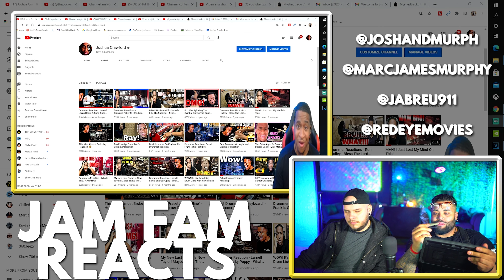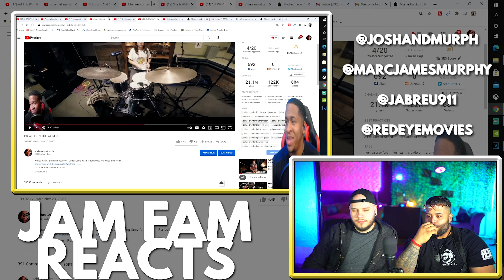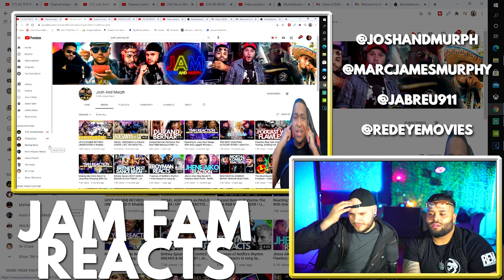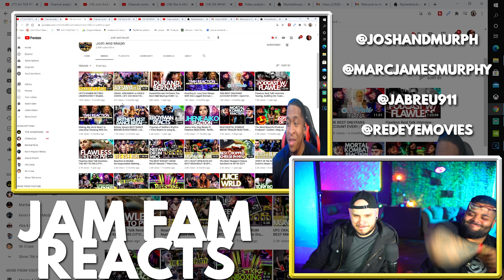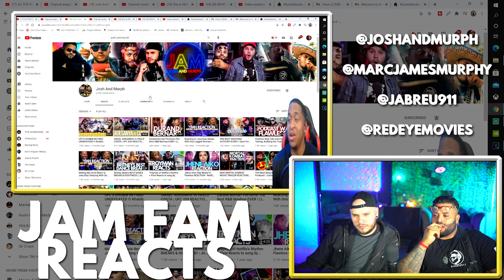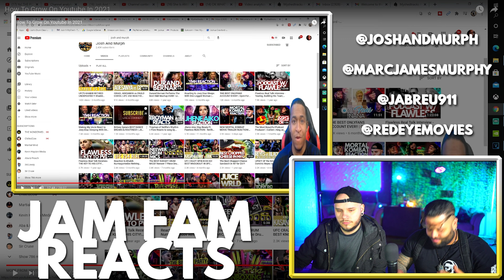7 Tips To Grow Youtube With @Joshua Crawford | Josh DrumClass | Josh And Murph Reaction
@JoshDrumClass aka Josh Drumclass has been showing us love and support since very early in our youtube journey, so we were more than honored when he chose to display our page as one of his bonus tips for his most recent video "How To Grow On Youtube In 2021"

GEAR:
Our Main Camera!

Vlogging Camera

B Camera

Best Vlogging Lens

Crispy Close Up Lens

Perfect Run n Gun Lens

Our Favorite Stabilizer

The BEST Camera Mic HANDS DOWN

Cheapest High Quality Studio Mic

Our Favorite Secondary / Drum Mics

Our Pick for Best Drone

Super Functional Wand Lights

MUST HAVE LIGHT FOR CREATORS

Cheapest Set of Videography Lights

Murphs Phone

Josh’s phone

Josh’s Tablet

Murph’s Favorite Keyboard

Murph’s Favorite Mouse

Josh’s Favorite Keyboard

The Coolest RGB Headphone Stand

The BEST BUDGET Gaming Monitor

Josh’s Ultimate Work Monitor

Portable Touch Screen Monitor??

Murph’s Studio Headphones

Our Backup Computer

The Perfect Portable SSD

Heavy Duty Car Mount

Best RGB Budget Mousepad!

Our Favorite Tablet Stand

Josh's Phone Case